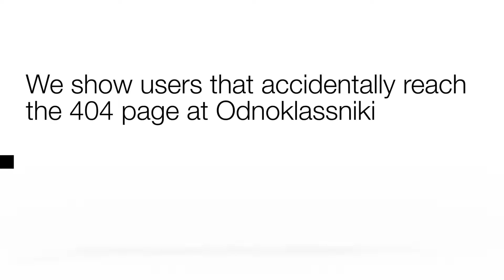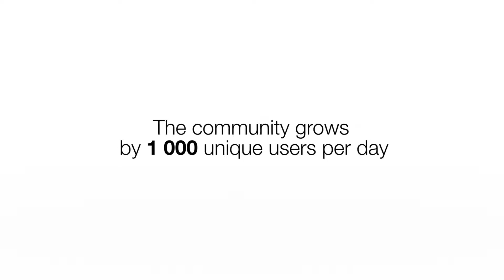Animal Not Found | A new campaign for World Wildlife Foundation in Russia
Odnoklassniki is the second most popular social network in Russia. With over 148 million registered users and 33 million unique daily visitors, 404 Error Pages are an inevitable and forgettable experience.

But Hungry Boys, part of POSSIBLE, has found a new use for the mistyped or broken links.

In a campaign for WWF, the team pairs photos of threatened species with the "404 -- Not Found" messages -- making a simple, but powerful connection. Each page showcases an animal from the IUCN Red List and includes a link to learn more or donate.

The media placement came at no cost to the client and awareness of the campaign continues to build. An estimated 170,000+ users a day see the message, and there are now 27,000 participants in the Odnoklassniki WWF community.